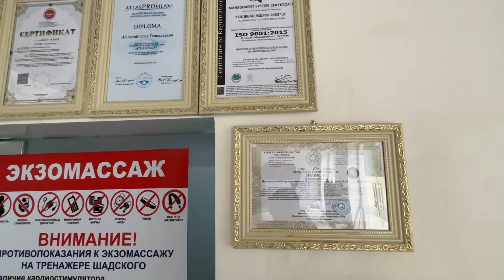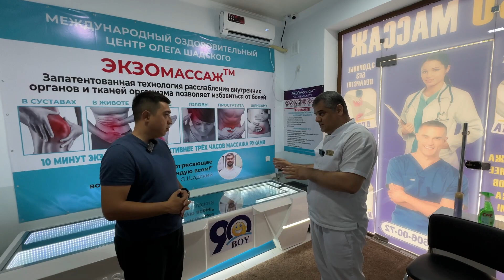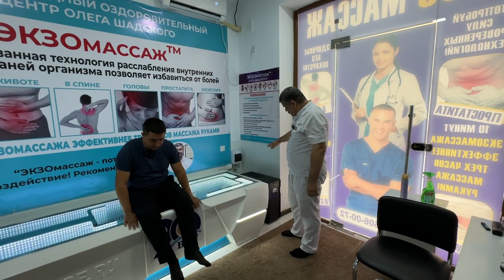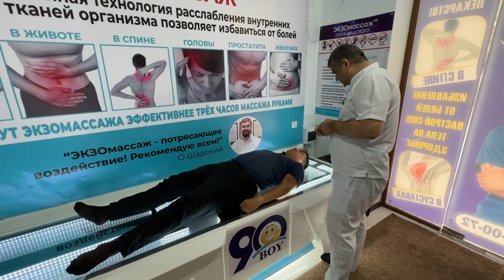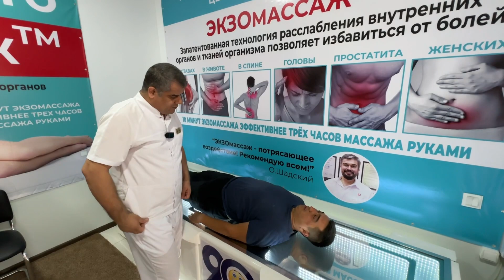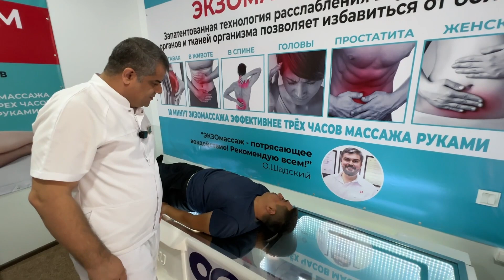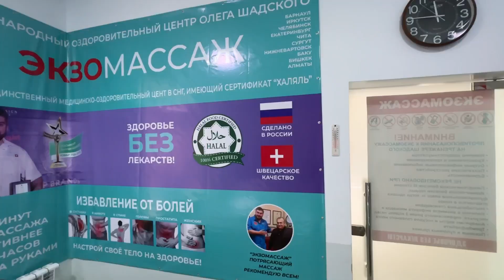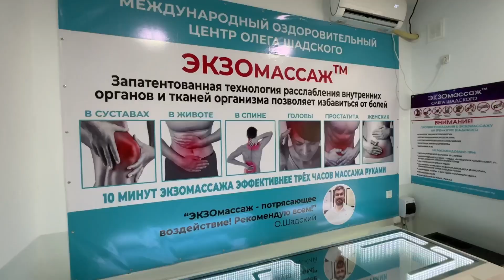3 Соатлик массажни 10 минутда эффекти беради акан!